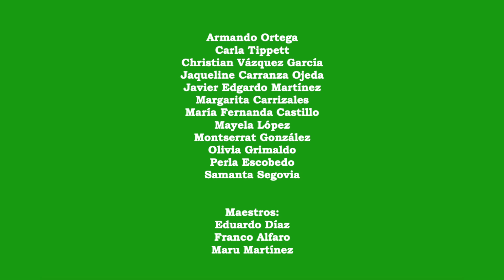¡CONOCE BELLAS ARTES! - EXPOSICIÓN FOTOGRÁFICA 1